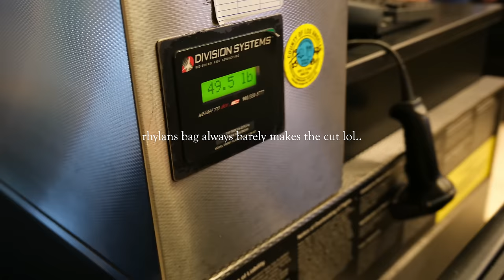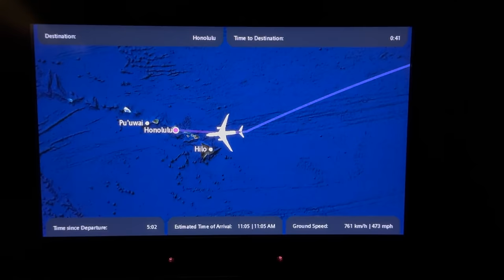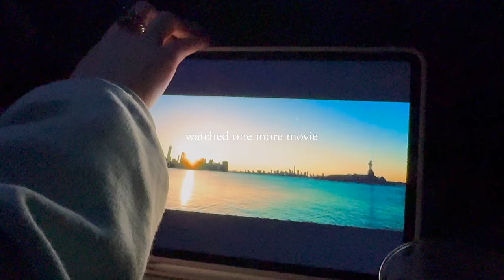Travel To Sydney Australia With Us.. (23 Hour Travel Day!!)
In this 2024 Sydney Australia Travel Vlog, we bring you with us for an insane 23 hour travel day from Los Angeles, California to Sydney, Australia!!

✈️ Travel w/ us!! Check out our first ever group trip, happening October of this year:

🔗 Link to all of our social's (Instagram, TikTok, etc.)

Chapters:
0:00 Headed to LAX for our EARLY morning flight...
2:11 Going over our travel itinerary for the day!!
3:13 First flight of the day (LAX to HNL)
4:26 Final flight of the day (HNL to SYD)
5:59 Arriving at our Airbnb in Sydney Australia..
7:14 Our first morning in Sydney Australia!!
8:57 Trying Australian coffee at Room10 Cafe (AMAZING)
10:08 Our first thoughts on Sydney Australia..